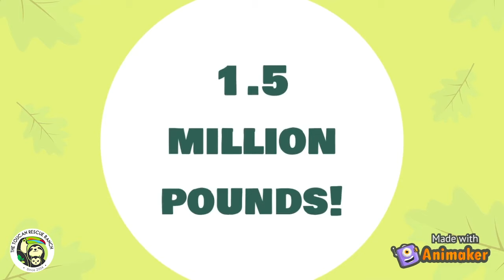Join the $2 for Toucan Club with the Toucan Rescue Ranch!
What can you buy with 2 bucks?

Maybe some fruit, a soda, a taco from Taco Bell? Half a dozen of eggs, or 2 random items from the Dollar Store? Perhaps some candy or a cheeseburger from McDonald’s. Not a lot, but some stuff, right?

What if we told you that with $2 you could help save the lives of amazing, diverse wildlife in Costa Rica?

The Toucan Rescue Ranch’s (TRR) mission is to rescue, rehabilitate, and release Costa Rican wildlife. TRR works with a model that focuses on conservation, education, and research to ensure a brighter tomorrow for native wildlife. TRR works closely with the Ministry of Environment and Energy of Costa Rica (MINAE) who rescues wildlife and brings them to our facility. TRR provides sanctuary while giving premier medical treatment, rehabilitation, and eventual release into its natural environment.

🌿 Learn more about our $2 for Toucan Club here!